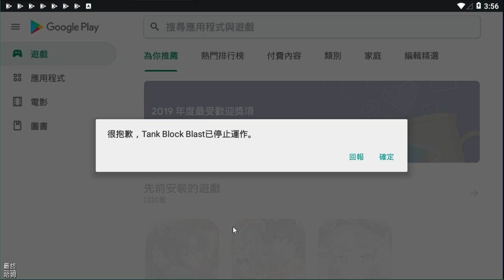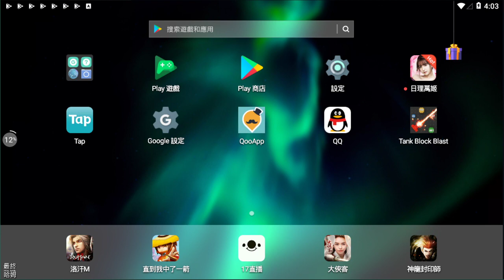【哈姆手游試玩】《Tank Block Blast》坦克射擊街機遊戲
[遊戲特色]
- 操作簡單的坦克射擊街機遊戲！
- 使用擊殺每波敵人後獲得的各種技能來升級坦克。
- 使用獨特的坦克挑戰無限的關卡！

【操作方式】
- 用左邊的虛擬操縱桿移動坦克，用右邊的虛擬操縱桿控制砲塔。
🎮 Final Hamu’s Game List🎮
1.《Tank Block Blast》日前GooglePlay預先註冊通知我已上架，看起來是一款國際版的遊戲，設定中可以修改為自己孰悉的語言。
2.玩法相當簡單，左邊的虛擬操縱是控制坦克的移動，右邊則是砲台方向的控制。由於使用模擬器試玩測試，多次發生閃退無奈放棄，大約只玩了10分鐘。